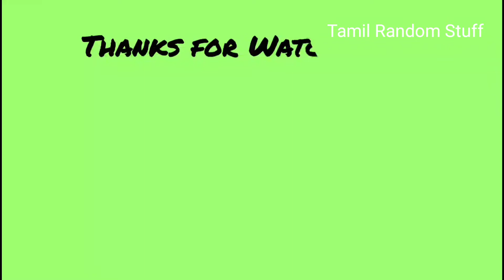Easy Penguin drawing for kids